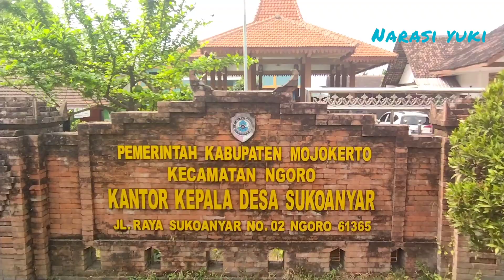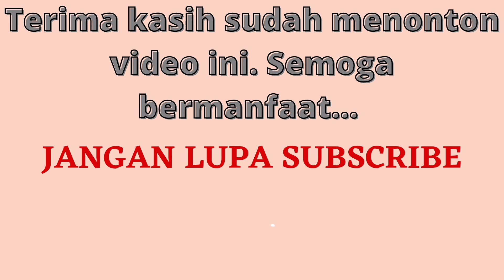HEBOH... Penangkapan Buaya di Mojokerto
Seekor buaya Muara di Ngoro Mojokerto berhasil ditangkap warga, Rabu malam 9 Juni 2021. Ada kisah menarik di balik oenagkaoan itu sehingga ada sebagian warga yang menginginkan buaya berukuran dua meter itu dikembalikan ke habibat awal di sungai desa tersebut. ada apa?